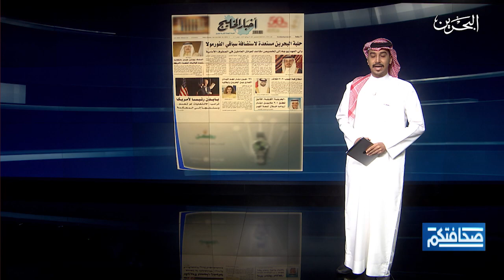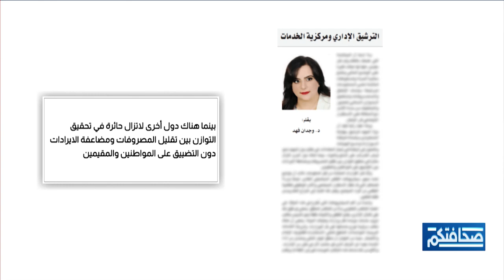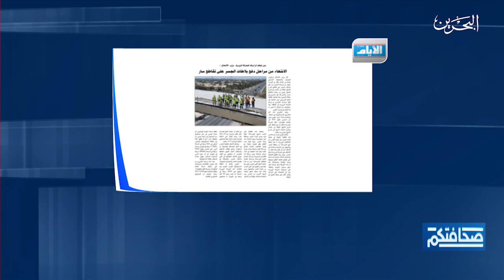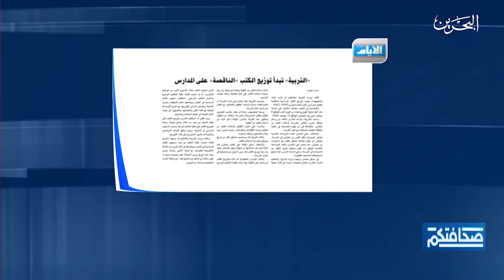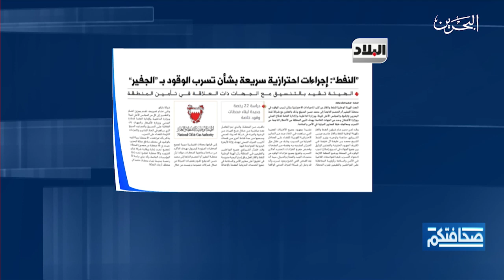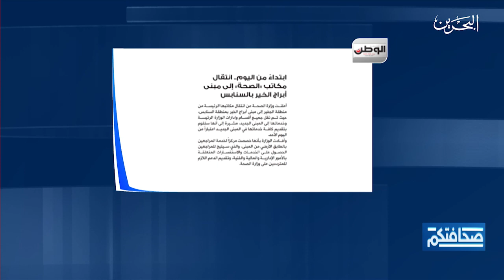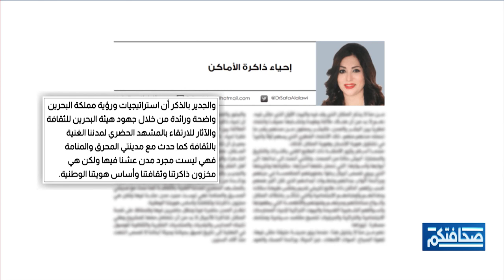صحافتكم | 8-11-2020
مطالعات الصحف البحرينية في برنامج صحافتكم ليوم الأحد لموافق 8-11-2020